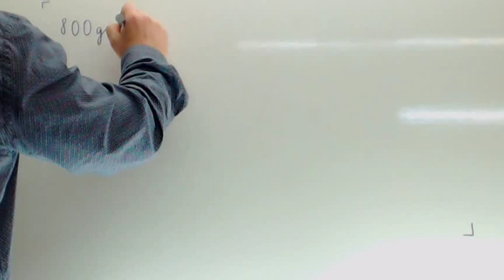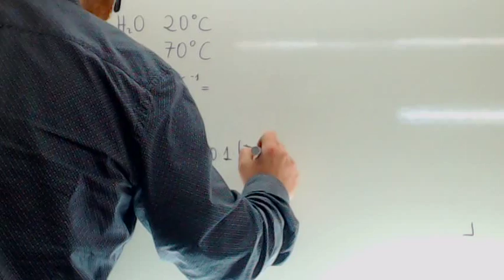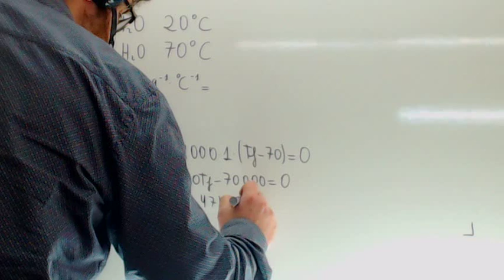Calcula la temperatura final al mezclar Quimica Usero